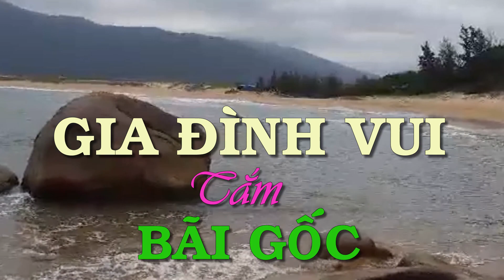Tắm BÃI GÔC